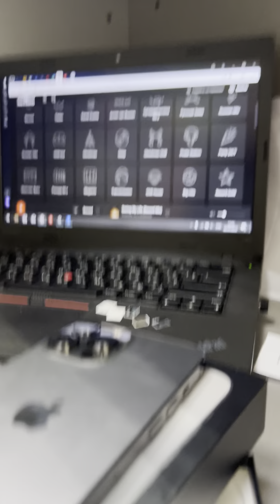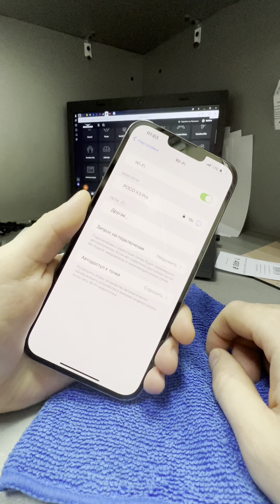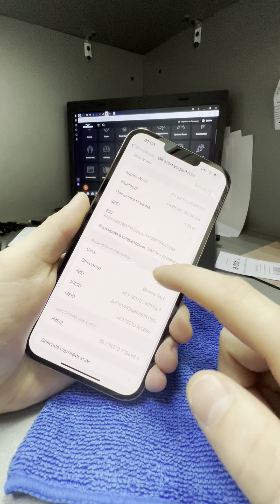2 марта 2023 г.